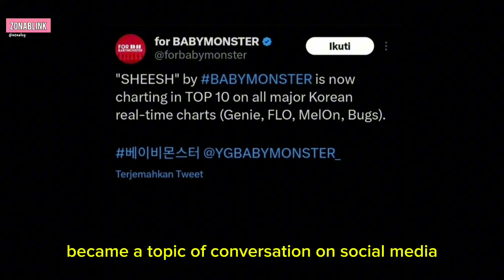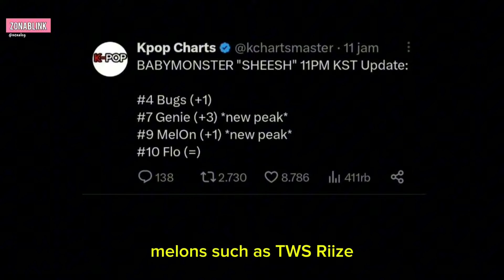BABYMONSYER Chiquita,Ahyeon,Ruka,Asa,Rora,Rami & Pharita managed to steal the attention of netizens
Officially debuting with 7 members, the girl group BABY MONSTER has successfully stolen the attention of netizens. Recently BABY MONSTER even went viral because their vocal abilities did not look like those of a rookie group.